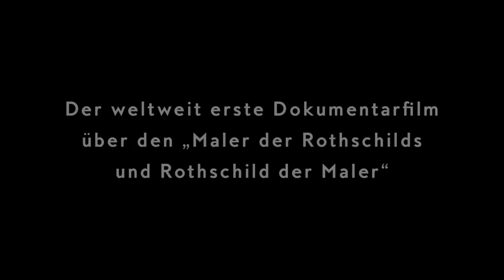MORITZ DANIEL OPPENHEIM | Trailer deutsch german [HD]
| "Moritz Daniel Oppenheim" (Trailer deutsch german) | Kinostart: 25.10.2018
DANKE! :)

Offizieller deutscher Kino-Trailer zu dem Film "Moritz Daniel Oppenheim".

Originaltitel: Moritz Daniel Oppenheim
Filmverleih: Real Fiction Filmverleih
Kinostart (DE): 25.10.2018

Regisseur: Isabel Gathof